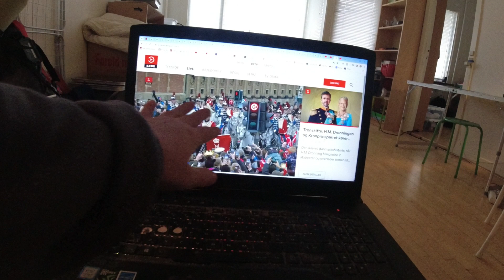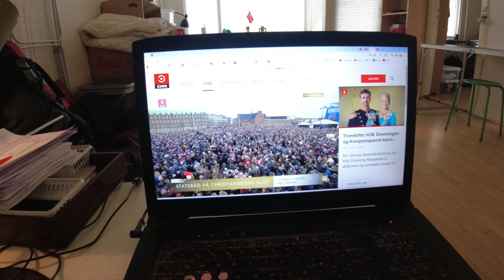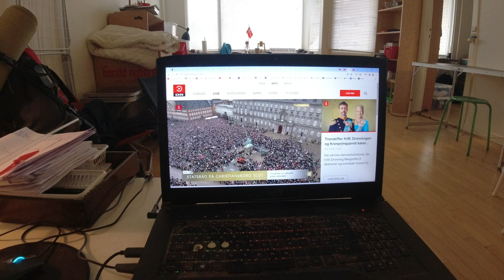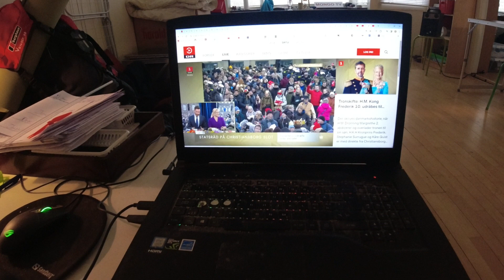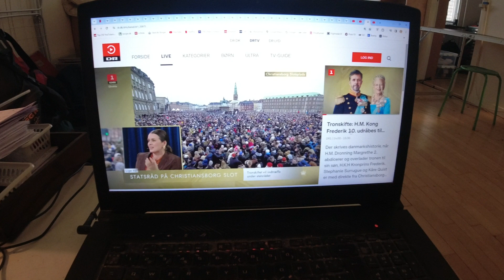MongoTV_18000 - VELFÆRDSPARTIET - Del 33 - Tronskifte i Danmark Kong Frederik 10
DEL 33 - God SØNDAG. Jeg var ved at lave suppe med pastaskruer, og havde helt glemt, dette her historiske tronskifte i dag, hvor Kong Frederik den 10. bliver udråbet klokken 15, til konge af Danmark, fra balkon på Christiansborg. Det vil jeg selvfølgelig godt se lidt af :-) Men det er ikke så vigtigt for mig. Jeg syntes at man på lang sigt, skulle omdanne det danske kongehus, til en ren symbolsk historisk ting, som ikke har noget at gøre, med vores folkestyre og Folketinget. Jeg sidder også´og nyser nu, og følser mig syg, og min næse den løber. Så jeg vil tilbage til min seng nu, og hvile mig. Klokken den er 14.35 og snart 15, hvor kongen bliver udråbt, som jeg gerne lige vil se, og lige optage en sidste ekstra video.